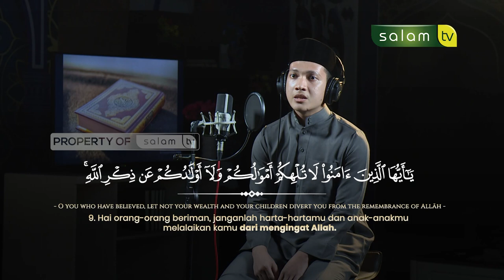سورة المنافقون Surah Al Munafiqun : Rehan Habib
Tonton SALAM TV di:
Frekuensi : 3773
Simbol Rate : 10.280
Polaritas : Horizontal
🔴 My Republic: Ch 285

💳 Bantu Operasional Dakwah @salamtelevisi :
| Bank Muamalat
| Kode 147
| an. Salam TV Peduli